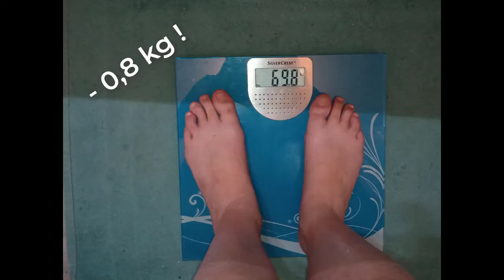Match CRU vs CUIT - J3 1kg perdu en 2 jours ! + grosse montée d'énergie !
- Livre "Maigrir facilement sans sport et sans compter les calories : grâce à l'alimentation hypotoxique"

Tableau disponible à la lecture, pour suivre ce que je mange et mes sympômes

00:00 maux de gorge
01:17 insomnie : monter d'énergie
03:20 perte de poids du jour
04:14 humeur
04:50 saignement du nez et gluten
06:15 autre symptôme sternum et gluten
07:34 repas du midi explications fausse faim vraie faim
10:25 goûter et repas du soir